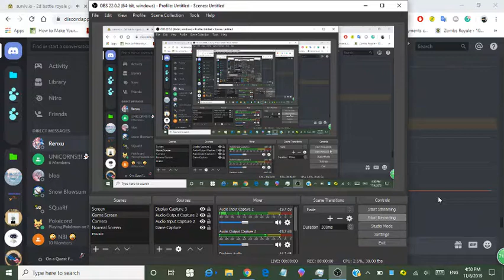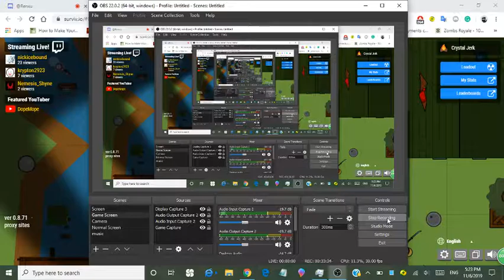Surviv.io: 50v.50 is back!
I pretty much got carried. Nothing much happened in this video.